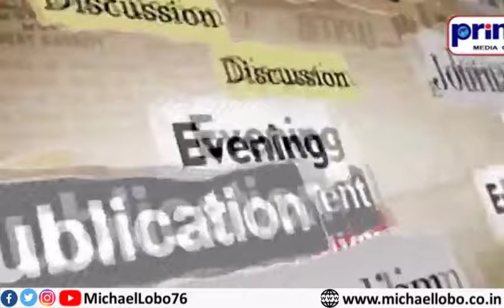Prime Encounter with Rupesh Samant on Prime TV Goa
Video Credit: Prime Media Goa